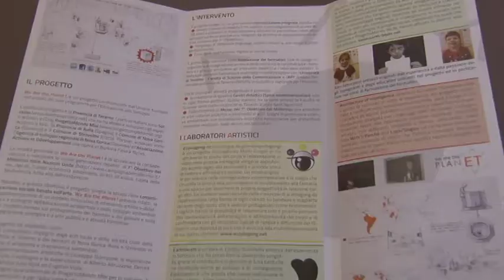A Isola del Gran Sasso apre il Museo dello sviluppo sostenibile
A Isola del Gran Sasso apre il Museo dello sviluppo sostenibile dove migliaia di bambini e di docenti sperimentano nuovi linguaggi artistici e didattici in quattro Paesi europei grazie al progetto We are the planet.